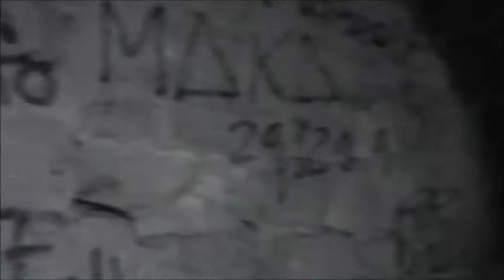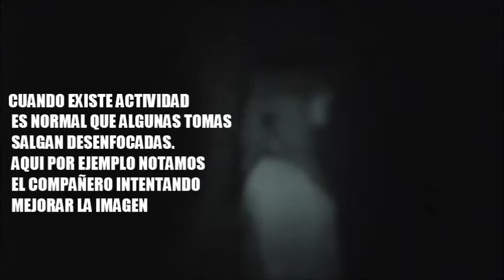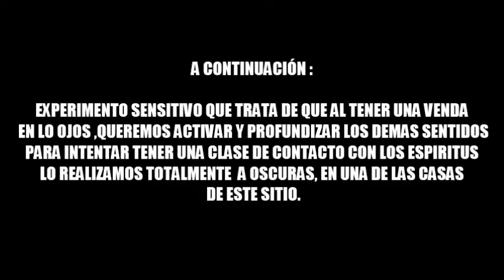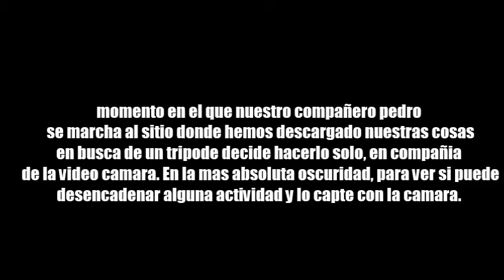CASTILLO OREJA TERCERA INVESTIGACION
una tercera investigación paranormal en el pueblo Castillo Las Oreja , con nuevos invitados y obteniendo respuestas inteligentes .